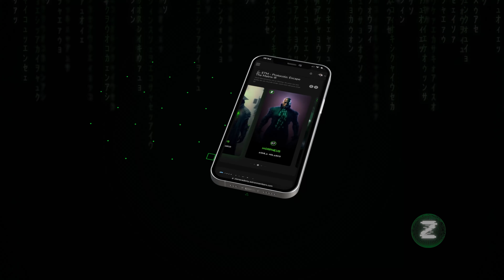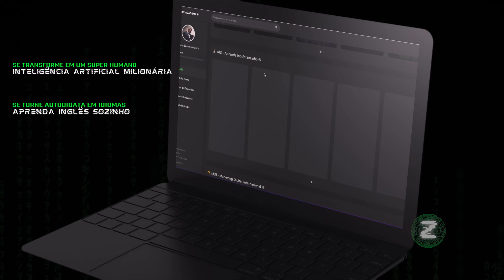ZION ACADEMY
QUER MORAR FORA? Treinamento TWS link abaixo